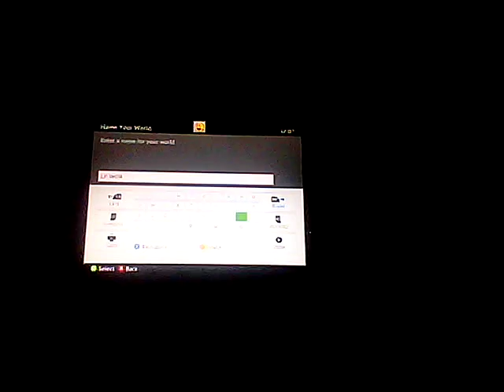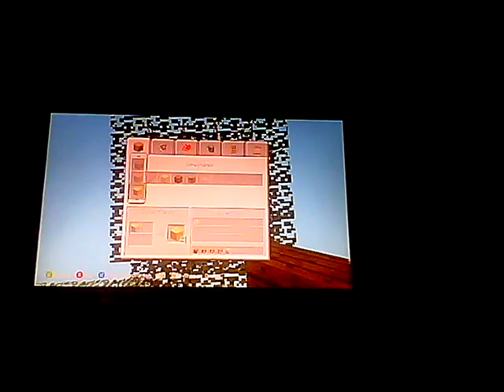Minecraft let's play #1 Xbox 360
Hey guys sorry recording bad enjoy☺